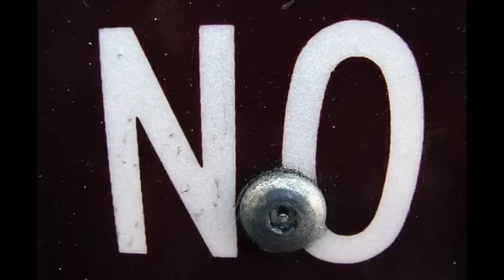donna Iolanda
monte sant'angelo folk gargano manfredonia musica popolare tarantella